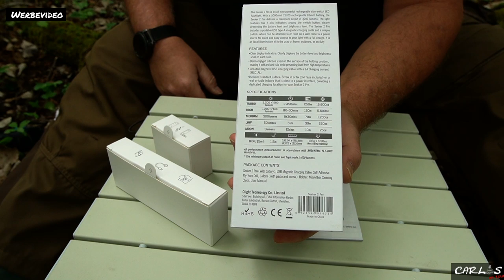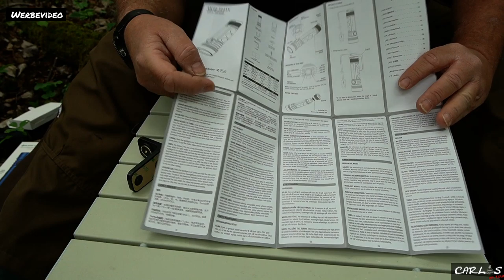Vorstellung - Olight Seeker II Pro - Flash Sale nur am 29.05.2020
* Angebot nur am 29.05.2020 für 24 Stunden *
► Kostenloses Bandana für alle Kunden

► Kostenloses Geschenk:

Über 135€ eine I1R II GRATIS
Über 265€ eine Array GRATIS
Über 395€ eine Warrior X GRATIS

► Die Aktion für O-Fan Club Silver Level- und UP-Kunden am 27.05 und 28.05